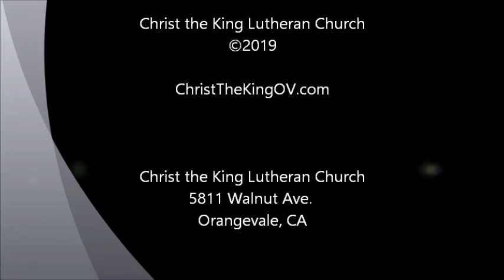Pastor Scott Guemmer - Sermon: John 18:1-19:42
John 18:1-19:42
Good Friday
Rev. Scott Guemmer